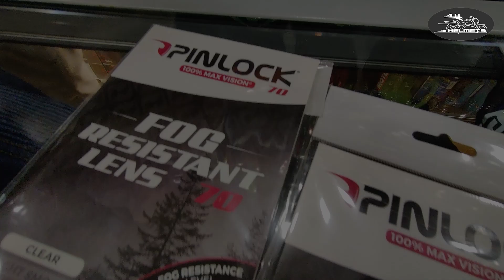How to Attach Pin-Lock Fog Resistant Lens to Helmet Visor - FULL VIDEO- AH Helmets